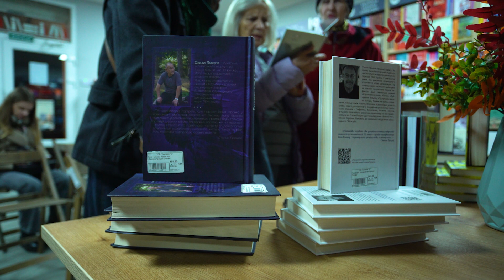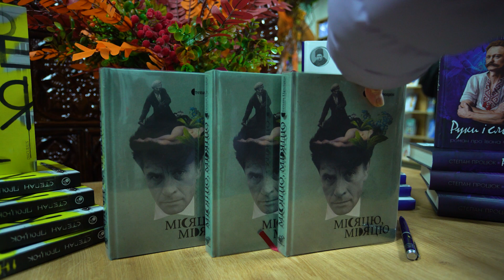"Або ти віддаєшся повністю справі, або ти аматор". Калушани зустрілися зі Степаном Процюком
У коментарі "Вікнам" письменник, прозаїк та есеїст розповів, що востаннє був в Калуші на презентації свого роману "Десятий рядок" 2014 року в центральній бібліотеці імені Тараса Шевченка. Відтоді і до сьогодні написав сім нових книг. Каже, що якраз цей часовий проміжок видався плідним на творчість. А ще його романи про Григора Тютюнника ("Місяцю, місяцю") та  Івана Франка ("Руки і сльози") номіновані на Шевченківську премію.